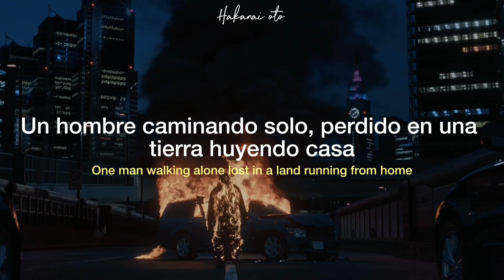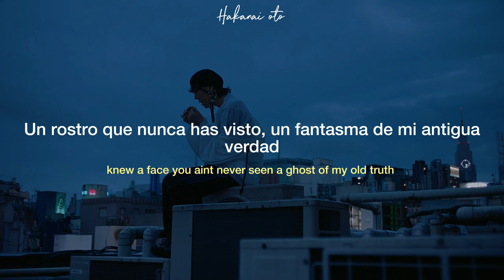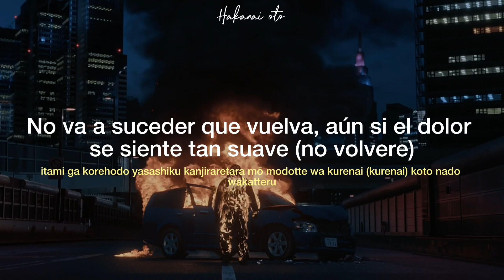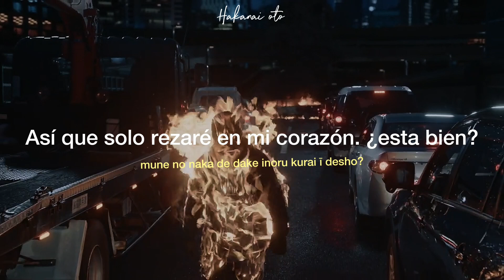Katatoki - Yojiro Noda Ft. J.I.D (Sub Español)